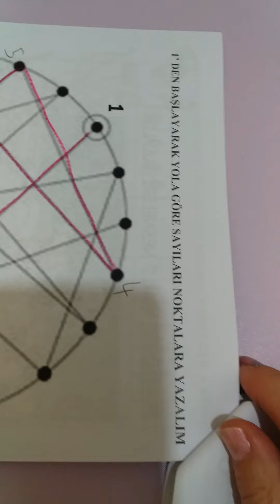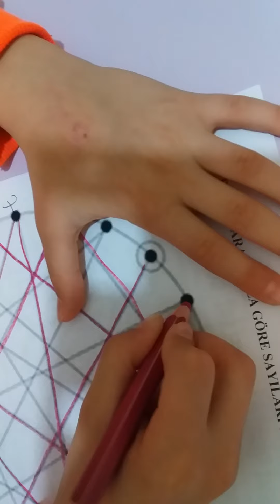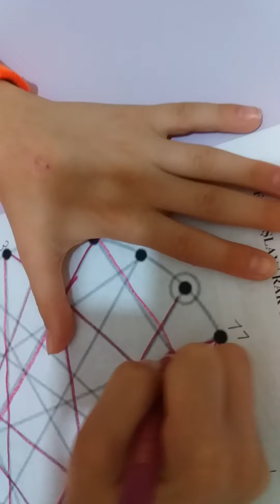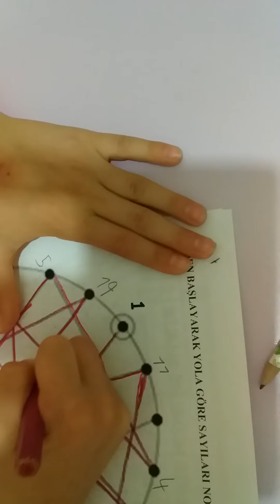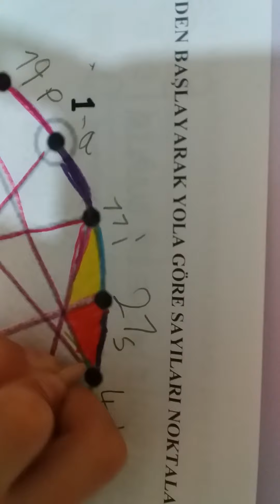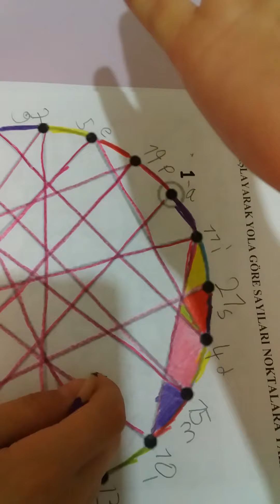DİKKAT ÇALIŞMASI/ Rüya kapanı eykinliği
Bir çalışmayı çok yönlü ve bir çok beceri alanını destekleyecek şekilde yapmalısınız. Lütfen müsrif olmayalım. YARATICI OLALIM. İncelerseniz Amerika ve Rus eğitimciler çoğunlukla siyah..beyaz etkinlik kağıtları kullanmaktadırlar. Bende bunun çok daha verimli olduğunu deneyimleyerek gördüm. Ayrıca ders içinde akışa bıraktığınızdada çok iyi çalışmalar  çıkarabilirsinz. Kısacası...  😄 ÖZEL EĞİTİM BİR SANATTIR.